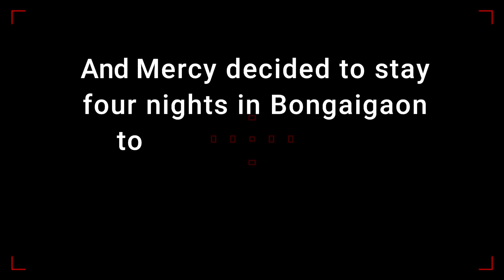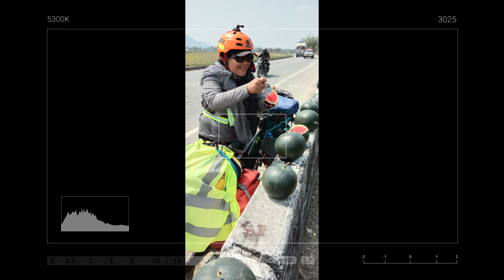Solo Cycle Touring Assam 🇮🇳︱National Highway 27︱METO WAY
Solo Cycle Touring Assam 🇮🇳︱National Highway 27︱How does it look?︱What does it look like? ︱METO WAY

MARCH 10, 2020:
Yesterday in the late afternoon, Mercy had a hard time finding a place to camp because the villagers were inhospitable and literally kicked her out. So she had no choice but to cycle in the dark to Bongaigaon. Bicycling in the dark is extremely dangerous especially if you are on the main highway and there are too many trucks.

And Mercy decided to stay four nights in Bongaigaon to rest and recovered from the trauma she experienced over the past few days. Right now she is leaving Bongaigaon and stick to cycle along National Highway 27 for this time to recover more through what happened the day before.

CIAO! PLEASE STAY FOCUSED!

SOLO CYCLE TOURING IN ASSAM INDIA 🇮🇳

Assam is a state in northeastern India, situated south of the eastern Himalayas along the Brahmaputra and Barak River valleys. The state is bordered by Bhutan and Arunachal Pradesh to the north; Nagaland and Manipur to the east; Meghalaya, Tripura, Mizoram and Bangladesh to the south; and West Bengal to the west via the Siliguri Corridor.

On March 04, 2020 Mercy entered Assam from West Bengal via National Highway 27 and crossed the Sankosh Bridge. The people of Assam are odd compared to the people of West Bengal especially in the remote area. As Mercy experienced on her trip to this state as a foreigner  especially in a remote area, she was immediately judged and suspected of being an illegal and offensive to their community. There were instances where the police had to pick her up and take her to the station or sometimes she volunteered to visit the police station to sleep when there was really no option. When the covid-19 started to spread in India and all over the world and as a foreigner she experienced severe discrimination every part of this state. Despite Mercy’s intense experiences on this state she is still grateful to few people who helped her.

how does it look like solo cycle touring assam india
what does it look like solo cycle touring assam india
solo cycle touring assam india
cycling solo assam india
solo cycling assam india
Woman on bicycle assam
solo cycling tour assam india
cycling solo trip assam india
solo ride cycling assam india
go solo cycling assam india
solo bicycle assam india
solo bicycle ride assam india
solo bicycle touring assam india
solo bicycle tour assam india
solo cycling in assam india
assam on cycle
assam bicycle ride
exploring assam on bicycle
wandering with bicycle assam
cycling vlog assam india
assam travel
assam travel vlog
assam travel video
assam travel places
cycling assam india
solo cycling india
solo cycling ride india
solo traveling in india
solo traveling as a woman
india solo trip
solo woman traveler india
solo woman traveler assam india
solo woman traveling india
solo woman traveling assam india
solo woman travel india
solo female travel assam india
solo female travel vlog
solo female travel vlog india
solo female travel india
solo woman traveller india
filipina solo traveling india
filipina solo traveling assam india
filipino cycling india
filipino solo cycle touring assam india
filipina solo cycle touring assam india
filipina travel vlogger
filipina traveler
filipino travel
filipina solo travel
filipina travel vlogs
cycling vlogs
travel vlogs
travel & events
people & blogs
meto